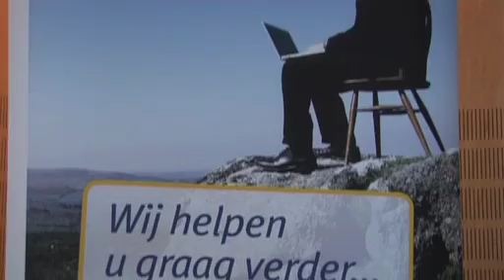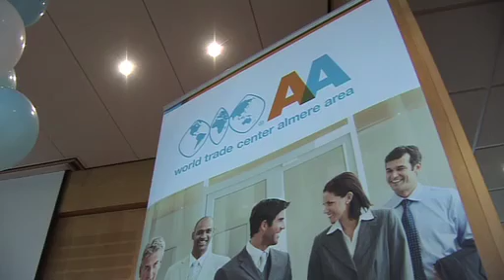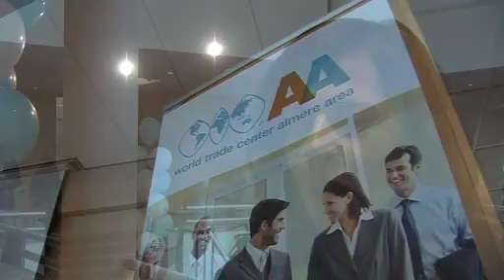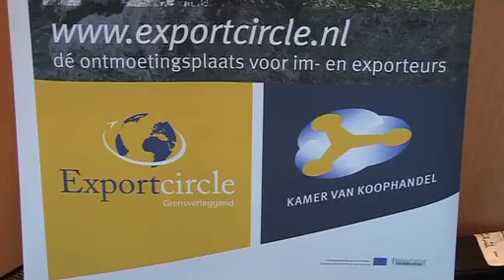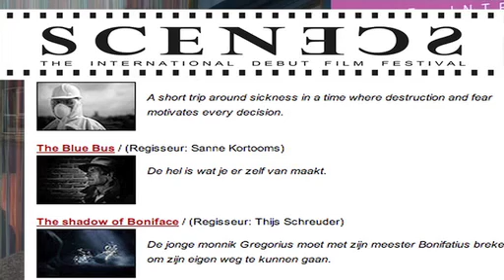FIRMA AMERSFOORT: WTC - SCENECS.mov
aflevering over WTC Amersfoort en het jaarlijks filmfestival Scenecs.